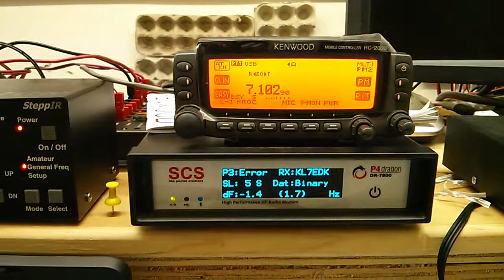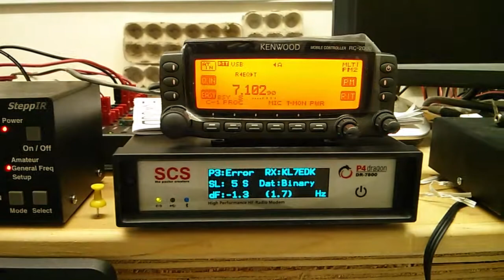WinLink operation @ KL7AA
SET Oct 5th for Alaska. HF Winlink operations.